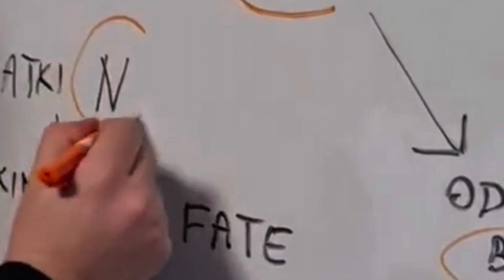Usporite da biste uživali u danu